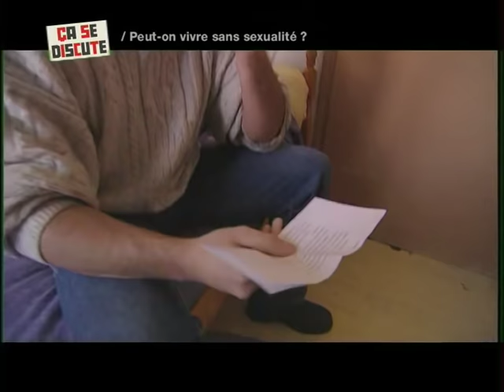À 26 ans, il n'a aucune expérience sexuelle - Ça se discute